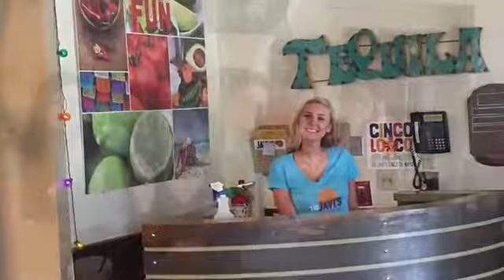Tio Javi's Hiring Palooza 2017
Tio Javi's is now hiring! Apply at FRGjobs.com or stop in for your guaranteed interview!